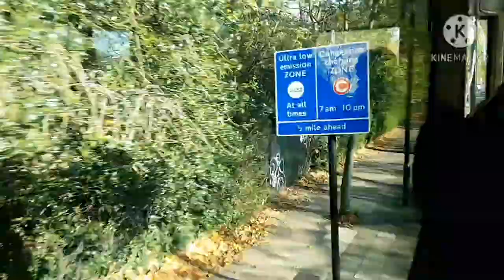The Tower Bridge world famous symbol of London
Tower Bridge has a long and fascinating history. Built between 1886 and 1894, the Bridge has spent more than a century as London's defining landmark, an icon of London and the United Kingdom.